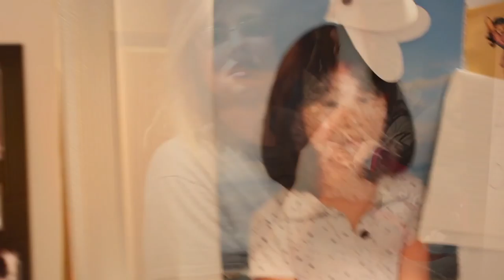Thank You, Mom